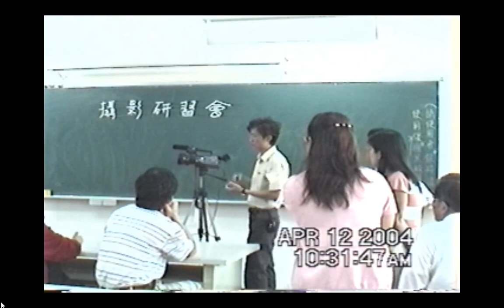攝影機是SONY牌子的2004#興國中學 附加的聲音是摘錄回答問題